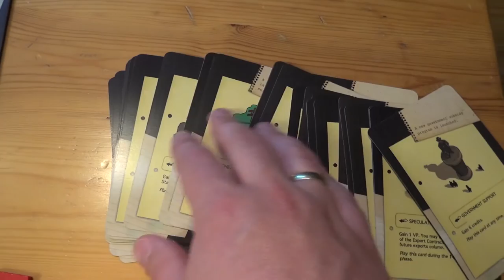Anmeldelse av Crisis fra LudiCreations (2016)